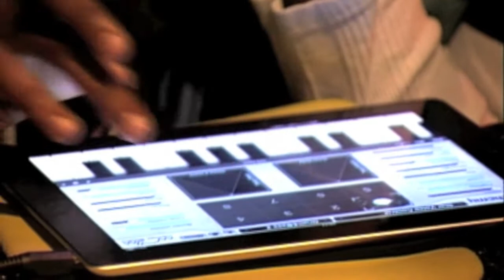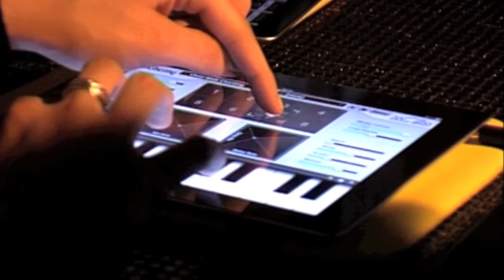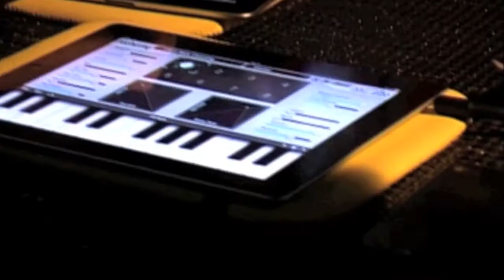Neptune - Lewisham College iPad Orchestra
The 2nd year students on the BTEC ED Music Technology course at Lewisham College performing as an iPad Orchestra consisting of 9 iPads with different Apps such as Animoog, Alchemy, GarageBand, iKaossilator. This is 100% live with no backing tracks!
Filmed by Students from the Lewisham College Media department.